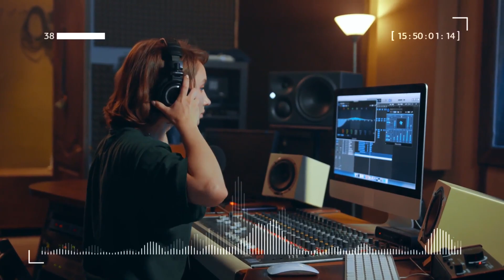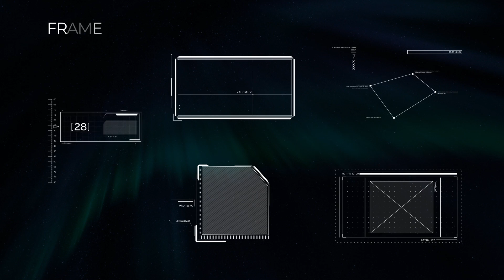Digital Infographic | After Effects Template